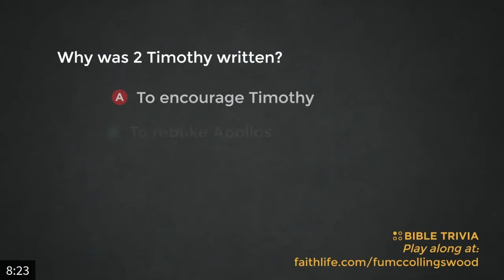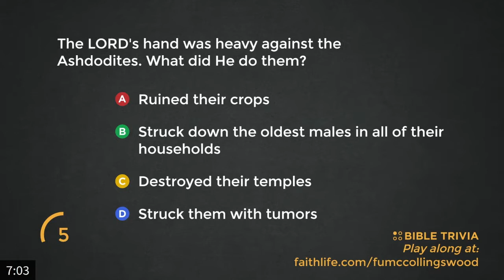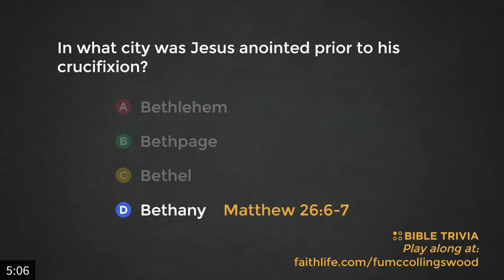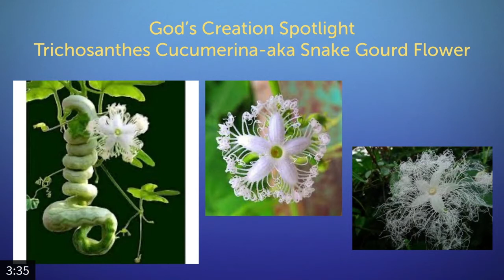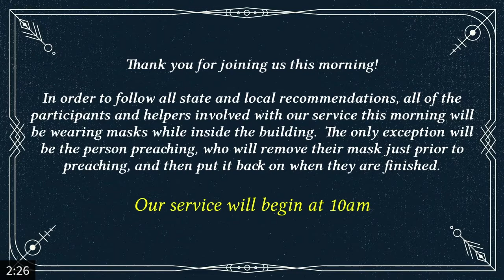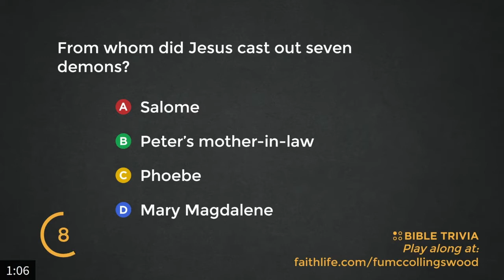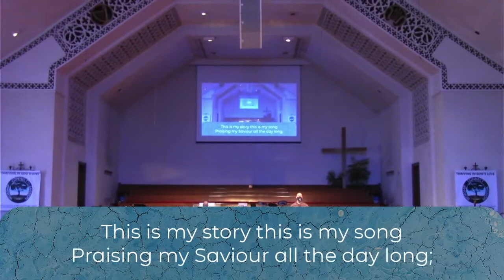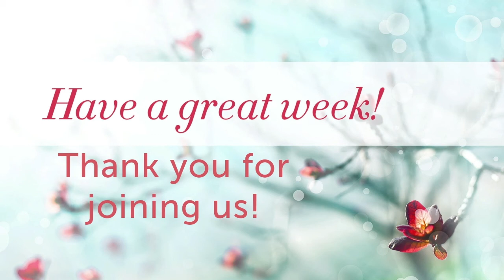Worship Service - 3/21/2021